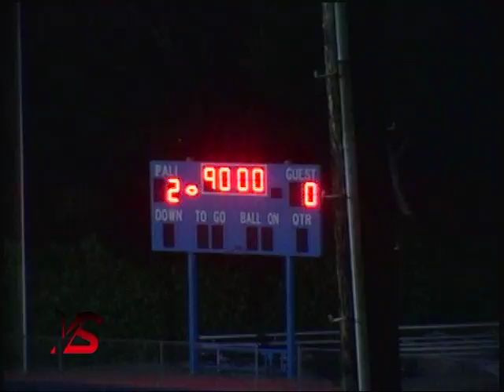VIRTUAL SPORTS: Pali Blues 2:0 Colorado Force (Highlights)